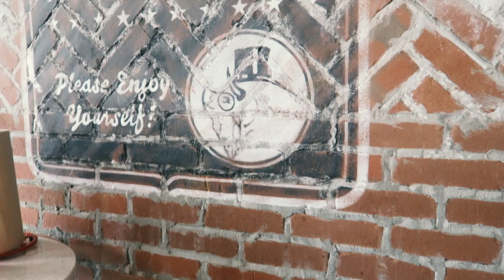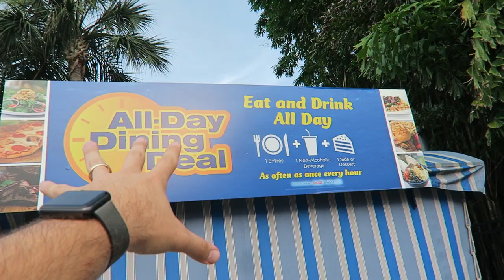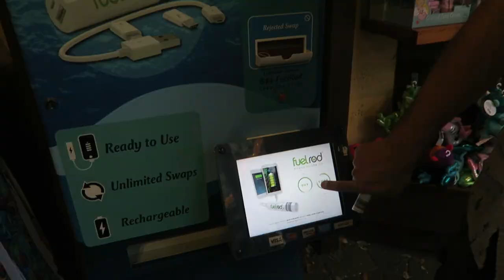Electric Ocean at SeaWorld Orlando! | Light Up the Night & Ignite Fireworks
After a productive morning we head to the Polite Pig at Disney Springs for lunch with family! They were visiting for the first time ten years! They loved the new areas. Once they leave we quickly check in with Eve before going to SeaWorld Orlando. They have incredible summertime night festivities including free beer, dance floors, special shows, and an awesome nighttime fireworks show! We get absolute soaked at the Shamu show: Light Up the Night!